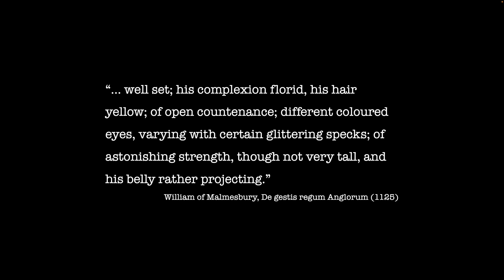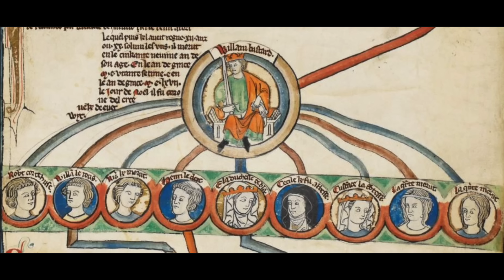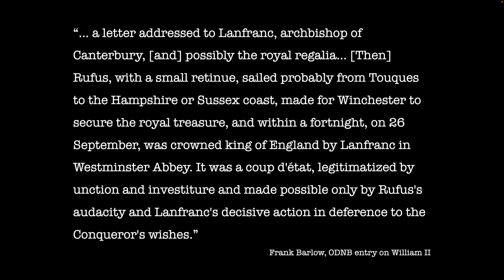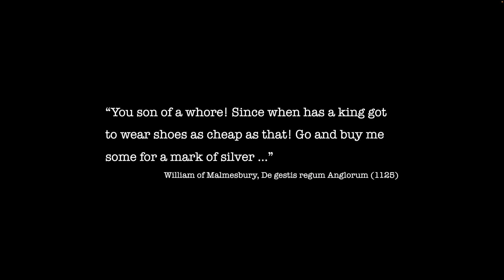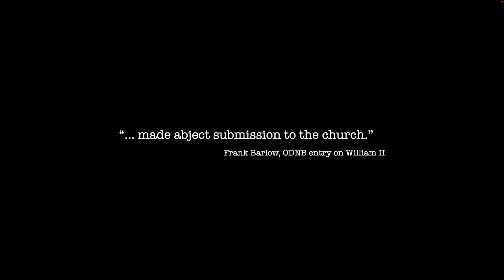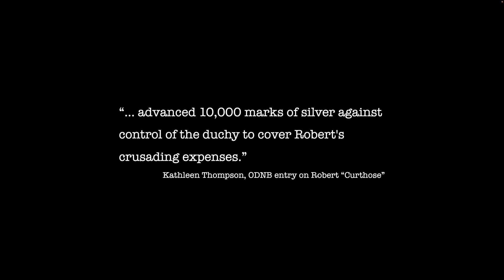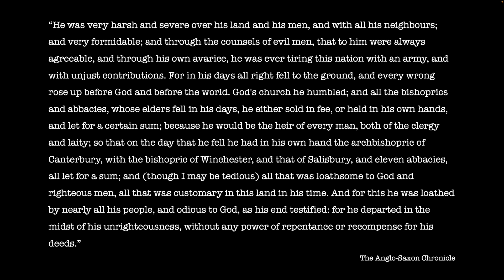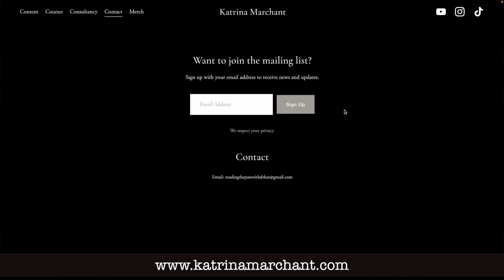William Rufus: In The Conqueror's Shadow?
It’s time for us to explore what we know about William II, let’s see if we can bring him out of his father’s shadow…

Images (from Wikimedia Commons, unless otherwise stated):

Detail from the Bayeux Tapestry (1070s). Held by the Bayeux Museum.

Manuscript illumination showing William the Conqueror's children by an unknown artist (14th century). Held by the British Library, Royal MS 14 B vi.

Robert “Curthose” of Normandy by Henri Decaisne (1843). Held by the Palace of Versailles.

Robert Wounds His Father from James William Edmund Doyle’s “A Chronicle of England” (1864), page 109.

William injured at Mantes from James William Edmund Doyle’s “A Chronicle of England” (1864), page 112.

William the Conqueror brought back after his death to the church at Boscherville by Théodore Géricault (1823). Held by the British Museum.

Miniature of William II from Matthew Paris's Historia Anglorum (c.1253). Held by the British Library, MS Royal 14.C.VII.

Illustration in the Grandes Chroniques de France showing the death of King William II, known as William Rufus, while hunting (c.1274). Held by the British Library, Royal MS 16 G vi.

Quoted texts:

William of Malmesbury, De gestis regum Anglorum (1125)

Frank Barlow, ODNB entry on William II.

Kathleen Thompson, ODNB entry on Robert “Curthose”.

The Anglo-Saxon Chronicle